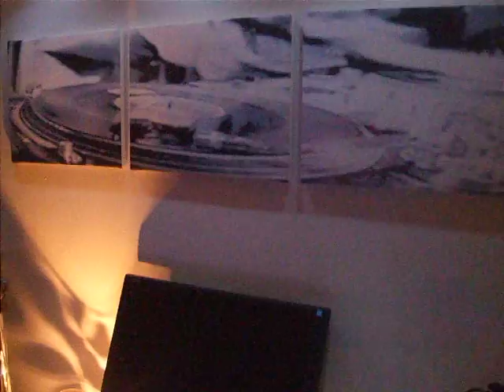JEN XERRI & VINCE HALIBURTON LIVE IN THE STUDIO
JEN XERRI'S NEW MIX, DEEP IN DETROIT VOL. 2